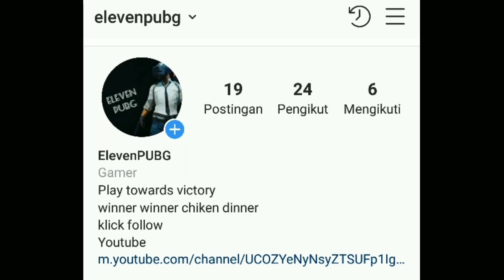Fist person perspektif 1 | Full Game | Pubg Mobile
all about weapons victory atc..